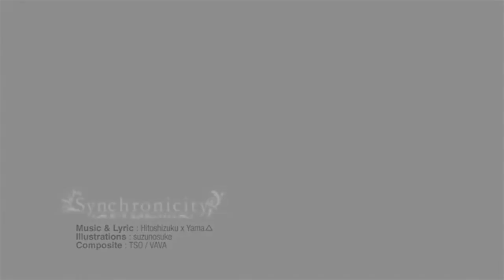Réquiem of the spinning world - Synchronicity 3/3【VOCALOID】(Cover by TENSHILOID) 2人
this is the Last song of this trilogy!

Esta es la última parte de esta trilogía!

adapt: Piaf
Voices: Piaf, Breen
Edit: Piaf